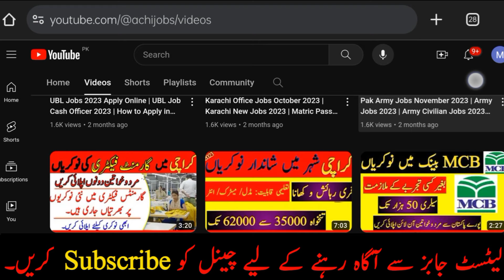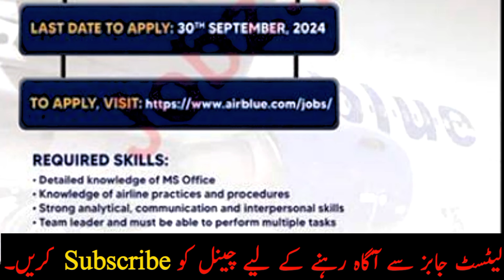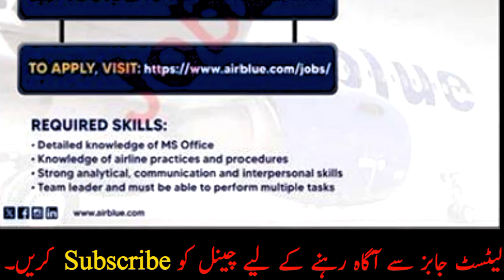Airblue Jobs 2024 | Airline Jobs 2024 | Airport Jobs 2024 | Air Hostess Job Vacancy 2024 ACHIJOBS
In this video, I’ll tell you About  Airblue Jobs 2024. Hope you'll Like my Video!

Airblue Jobs 2024 | Airline Jobs 2024 | Airport Jobs 2024 | Air Hostess Job Vacancy 2024

Airblue Jobs 2024

Airline Jobs 2024